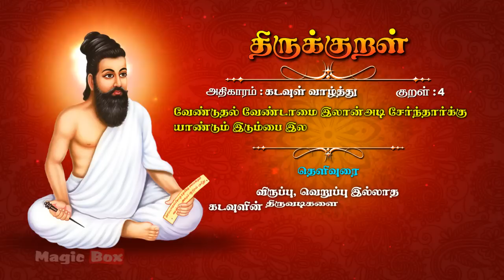வேண்டுதல் | குறள் 4 | திருக்குறள் அதிகாரம் 1 - கடவுள் வாழ்த்து | Thirukkral Athigaram 1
குறள் பால் : அறத்துப்பால் குறள் இயல் : பயிரால்  அதிகாரம்: கடவுள் வாழ்த்து

வேண்டுதல் வேண்டாமை இலானடி சேர்ந்தார்க்கு
யாண்டும் இடும்பை இல

Kural Paal: Araththuppal, Kural Iyal: Payiral, Athikaram: Kadavul Vazhththu

Proudly Presents

Thiruvalluvar the celebrated Tamil Poet in his lifetime compiled the greatest compilation of couplets on the ethics, economics, politics and affection in a man's life.
These Thirukkural Kadaigal presented by MagicBox Animation is a very clever tactic to teach children the very basic principles in life as quoted by Thiruvalluvar and make the learning process a fun one at the same time. Two to Three couplets from each of the fourteen topics have been converted into easily understandable and enjoyable stories.
So sit back, relax and enjoy these 16 episodes of infotainment.

✍🏻 Lyrics: Thiruvalluvar
✍🏻 Text Author: Tamilpiriyan M.A., M.Phill.,

🎧 ஆல்பம்: திருக்குறள்
🎤 பாடகர்: டி.எல். மகாராஜன், சைந்தவி, பிரபாகரன், மஹதி & எஸ்.பி. தேவராஜன்
✍🏻 பாடல் வரிகள்: திருவள்ளுவர்
🎼 இசை: டி.வி. ரமணி
✍🏻 உரை ஆசிரியர்: தமிழ்ப்பிரியன் M.A., M.Phill.,